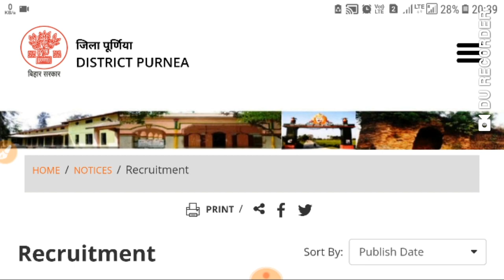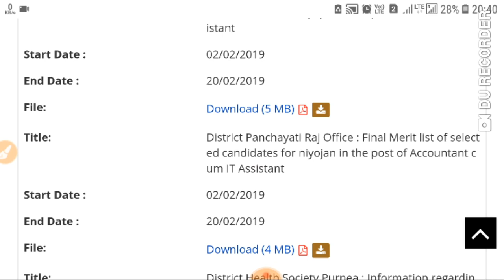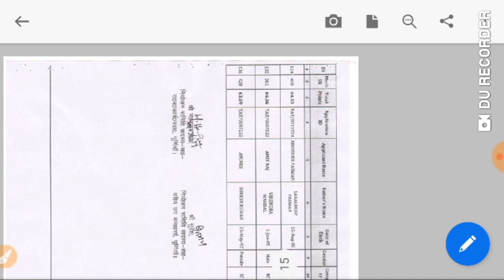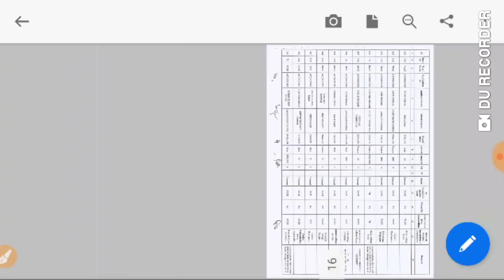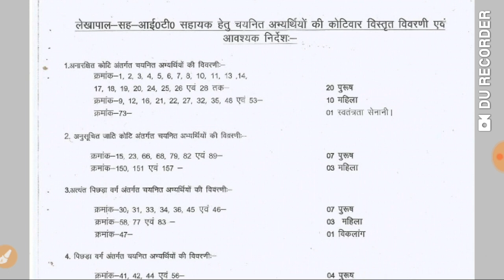Bihar Panchayati Raj Bihar ll Final Merit list out ll लेखपाल व तकनीकी सहायक ll Joining में देरी ।।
Bihar PRD ll Final Merit list out ll लेखपाल व तकनीकी सहायक ll New Update ll Joining में देरी ।।